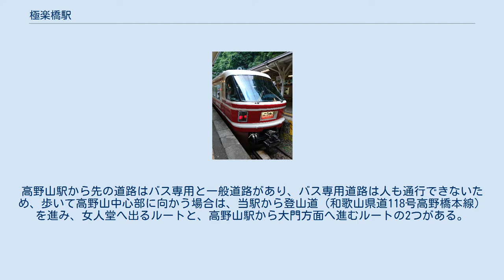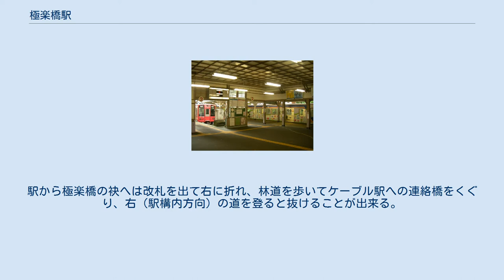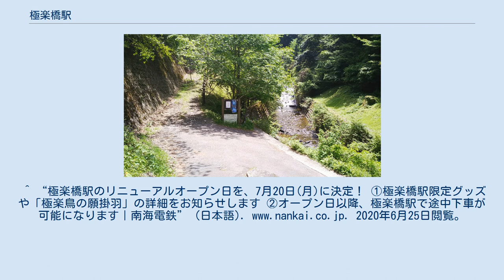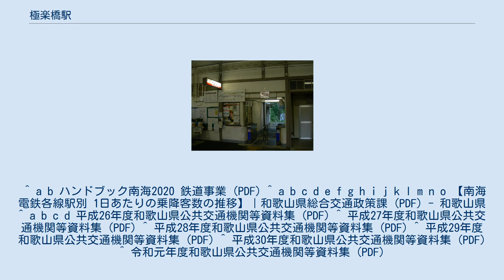極楽橋駅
極楽橋駅（ごくらくばしえき）は、和歌山県伊都郡高野町大字高野山国有林第8林班にある南海電気鉄道の駅である。
標高535m（橋本駅との高低差は+443m）。
 高野線は当駅が終点、鋼索線は当駅が起点である。
 2番線に停車中の特急「こうや」。
客扱いは3番線側ホームで行う（2019年6月9日撮影）。
 高野線ホームは櫛形3面4線、鋼索線ホームは頭端式2面1線となっている（写真では左端中央付近が鋼索線ホーム）。
難波方には主に臨時列車増発時に使用される留置線がある。
 高野線と鋼索線の乗り換えのために作られた駅で、周辺には駅以外の建物がない。
券売機は設置されておらず、乗車券は改札窓口で購入する。
自動改札機は扉の無い簡易型のもので、以前は磁気乗車券のみに対応していた（現在はPiTaPa・ICOCA等ICカードによる入出場リーダーも併設）。
乗り越し精算やチャージは改札窓口内に設置された端末での係員による手作業処理となる。
両線の駅舎は不動谷川を挟んで両岸にあり改札内の連絡橋で結ばれている。
 特急「こうや」と観光列車「天空」用の3・4番ホームは列車到着までは封鎖され、その乗車時にホーム出入口で特急券および指定券の提示を求められる。
また、鋼索線列車は高野線列車の発着に合わせて運行されており、乗り切れない場合は約7分後に臨時列車を運行して捌いている。
2009年、鋼索線ホームにスロープと車椅子用自動昇降機が新設された。
 乗り換え客を含んだ2019年（令和元年）度の1日平均乗降人員は2,066人 である。
 乗り換え客を除いた2019年（令和元年）度の1日平均乗降人員は56人で、南海の駅（100駅）では96位である。
 専ら乗換駅として利用されている。
以前は当駅で下車する利用客はかなり稀で、ほとんどの乗客はそのまま鋼索線を利用して高野山駅まで向かうか、その反対方向への乗換えをするだけである。
高野山駅から先の道路はバス専用と一般道路があり、バス専用道路は人も通行できないため、歩いて高野山中心部に向かう場合は、当駅から登山道（和歌山県道118号高野橋本線）を進み、女人堂へ出るルートと、高野山駅から大門方面へ進むルートの2つがある。
 各年度の1日平均乗降人員数は下表のとおり。
 駅の北側に駅名の由来となった極楽橋があり、不動坂という高野山への参道に通じている。
駅から極楽橋の袂へは改札を出て右に折れ、林道を歩いてケーブル駅への連絡橋をくぐり、右（駅構内方向）の道を登ると抜けることが出来る。
不動坂（極楽橋駅～高野山女人堂間の約2Kmにある旧道と新道）は高野参詣道の一つ京大坂道の区間として2016年に世界遺産「紀伊山地の霊場と参詣道」に追加登録され、橋の塗装が塗り替えられた。
^ 台風第21号による被害状況等について（第4報） （2017/10/24 7:00現在） (PDF) - 国土交通省 ^ 台風21号の影響による列車の運休区間について - 南海電気鉄道、2017年10月24日 ^ “高野線（高野下駅～極楽橋駅）の運転再開について｜南海電鉄” (日本語). 2018年4月4日閲覧。
^ “極楽橋駅のリニューアルオープン日を、7月20日(月)に決定！①極楽橋駅限定グッズや「極楽鳥の願掛羽」の詳細をお知らせします ②オープン日以降、極楽橋駅で途中下車が可能になります｜南海電鉄” (日本語). 2020年6月25日閲覧。
 ^ a b ハンドブック南海2020 鉄道事業 (PDF) ^ a b c d e f g h i j k l m n o 【南海電鉄各線駅別 1日あたりの乗降客数の推移】｜和歌山県総合交通政策課 (PDF) - 和歌山県 ^ a b c d 平成26年度和歌山県公共交通機関等資料集 (PDF) ^ 平成27年度和歌山県公共交通機関等資料集 (PDF) ^ 平成28年度和歌山県公共交通機関等資料集 (PDF) ^ 平成29年度和歌山県公共交通機関等資料集 (PDF) ^ 平成30年度和歌山県公共交通機関等資料集 (PDF) ^ 令和元年度和歌山県公共交通機関等資料集 (PDF)